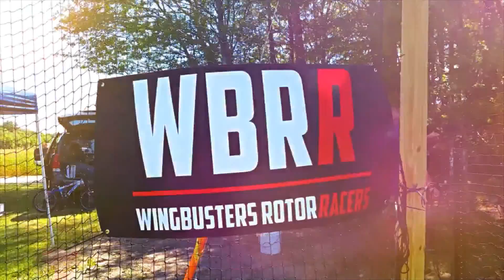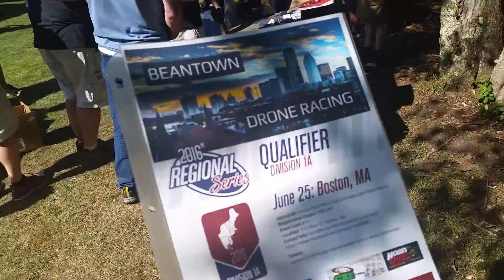BMRC MultiGP Regional Div 1A Qualifier 6 25 2016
the first Div. 1A Regional Qualifier MultiGP Drone Race and Raffle